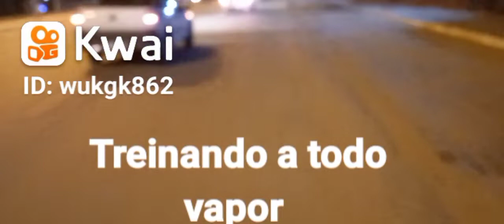Não veja este vídeo senas Chocante